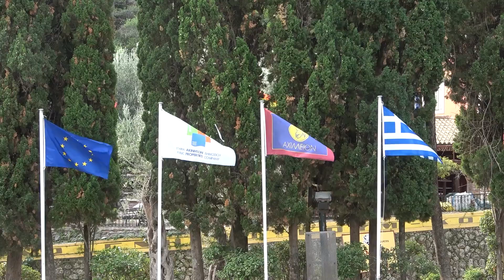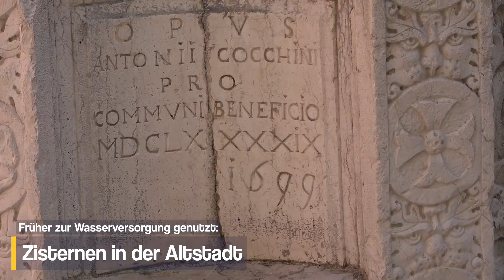Korfu mit Sissi-Palast - Tag 6+7 - Blaue Reise: Griechische Inseln Land und Meer - Mein Schiff 6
Auf Korfu haben gibt's die volle Packung! Vormittags besuchen wir das Achillieon (den Palast von Sissi) und machen einen Rundgang durch die Altstadt von Korfu Stadt. Nachmittags machen wir eine Panorama-Fahrt über die Insel. Am darauffolgenden Seetag besucht die Mein Schiff 6 ungeplant Santorini auf dem Weg nach Kreta.

Inhaltsverzeichnis:
0:00 Intro
1:38 1. Ausflug - Achilleion und Korfu Stadt
2:34 Sissi-Palast
5:59 Korfu Stadt
8:38 2. Ausflug - Inselrundfahrt
8:54 Aussichtspunkt
9:40 Vlacherna Kloster & Mäuseinsel
10:46 Moderation Ende Tag 1
11:43 Auslaufen
12:31 Seetag
13:08 Santorini
15:17 Abmoderation

Für unseren Tag auf der Insel Korfu haben wir uns dazu entschieden wirklich alles mitzunehmen, was geht. Vormittags machen wir einen Ausflug zum Sissi-Palast (Achillieon), der mit seinen tollen Gärten mit atemberaubender Aussicht begeistert. Anschließend fahren wir nach Korfu Stadt rein und bekommen dort einen geführten Rundgang durch die wunderschöne Altstadt. Zurück auf dem Schiff haben wir gute 30 Minuten für ein schnelles Mittagessen, bevor es wieder losgeht: Eine Panorama-Fahrt über die Insel mit vielen tollen Ausblicken insbesondere von einem Aussichtspunkt im Westen der Insel und am Café Kanoni oberhalb des Vlacherna Klosters und der Insel Pondikonisi (der Mäuseinsel). Abends verlassen wir diese wunderschöne Insel wieder, ablegen bei Sonnenuntergang. ;-) Am darauffolgenden Seetag überrascht uns der Kapitän damit, dass er am späten Nachmittag in die Caldera von Santorini einläuft. Genau zum Sonnenuntergang dreht sich das Schiff mehrmals um sich selber, damit jeder einen Blick auf diese beeindruckende Insel erhaschen kann, bevor wir Kurs auf Kreta nehmen, das wir früh am nächsten morgen erreichen wollen.

Dieses Video gehört zu der Tour "Blaue Reise: Griechische Inseln Land und Meer", auf der wir im September 2020 mit der Mein Schiff 6 unterwegs gewesen sind. Die Reise führt von Heraklion auf Kreta nach Piräus / Athen, von dort weiter nach Korfu und zurück nach Kreta mit einem kurzen Besuch von Santorini. Wenn du Lust hast, mehr zu sehen, findest du hier die Links zu den anderen Videos dieser Tour (wird je nach Veröffentlichung erweitert):

Gerne kannst du mir unter diesem Video Fragen, Anregungen und Kritik hinterlassen. :-)

• Mein Equipment:
Sony FDR-AX53 Camcorder
Huawei Mate20 Pro twilight
Canon EOS M50 weiß EF-M 18-150 Kit
Canon EF-M 15-45 Objektiv
Spider Gürtelholster für Kamera
Dualladegerät inkl. 2 Zusatzakkus
Canon PowerShot G7 X Mark II
Tischstativ Pixi
Tischstativ Pixi-Evo
Rode VideoMicro
GoPro HERO6 Black
Stativ / Selfie-Stick für GoPro
Ersatzakkus und Ladegerät
ND Filter für GoPro
DJI Mavic Pro
ND Filter für Mavic Pro